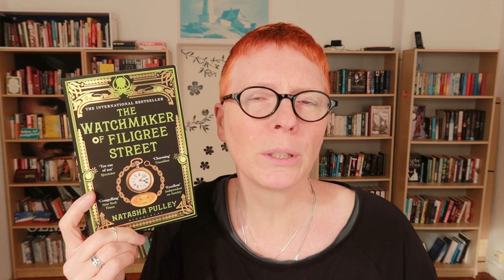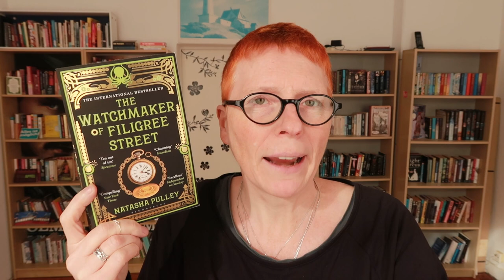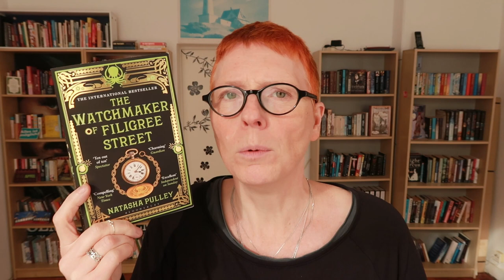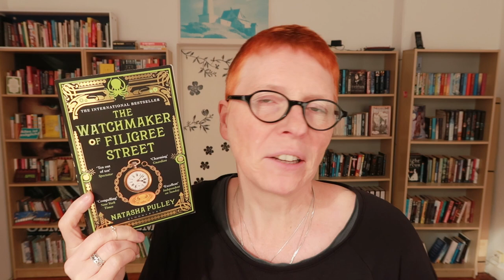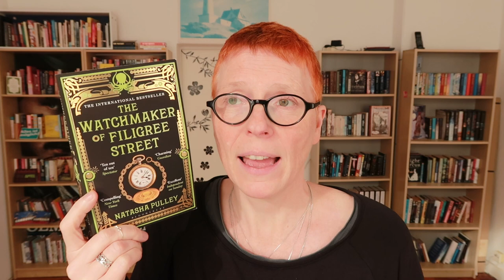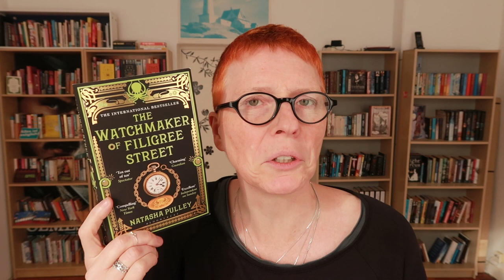The Watchmaker of Filigree Street by Natasha Pulley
My thoughts on the book, mild spoilers for the relationship.